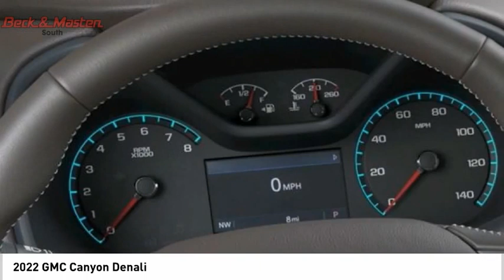2022 GMC Canyon 1236676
2022 GMC Canyon Denali

This Steel 2022 GMC Canyon Denali might be just the crew cab for you.  It has a 6 Cylinder engine.  This one's available at the low price of $45,140.  For a good-looking vehicle from the inside out, this crew cab features a charming steel exterior along with a coco/dk perf lth st trm interior.  Call today and take this one out for a spin!